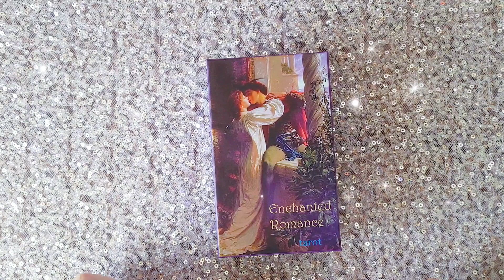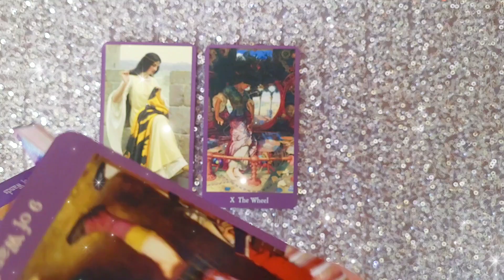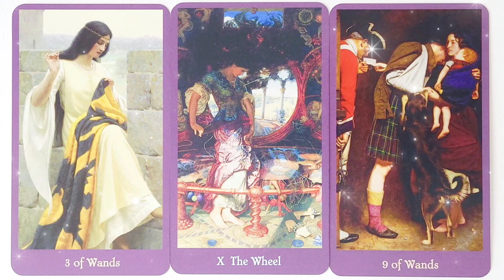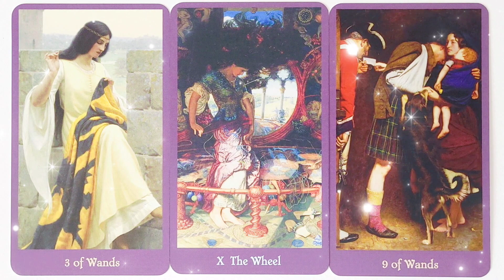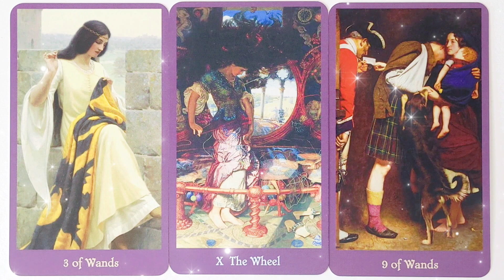CHILL & RELAX 😌 | 30 December 2023 Daily Dust